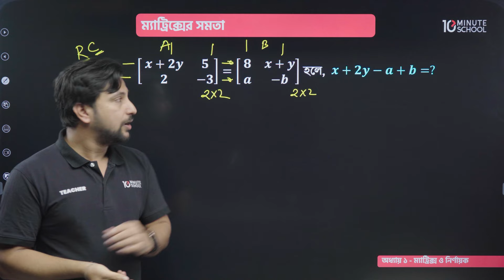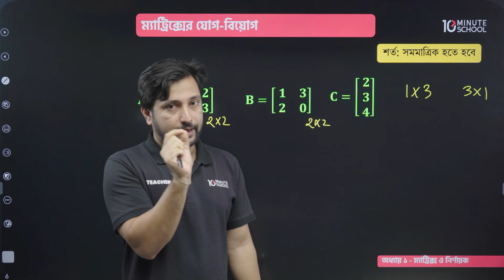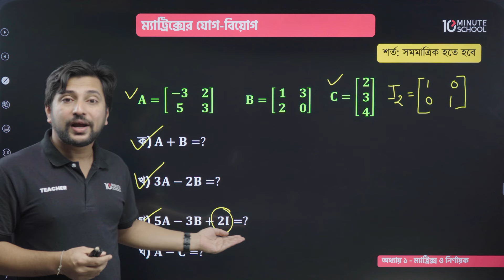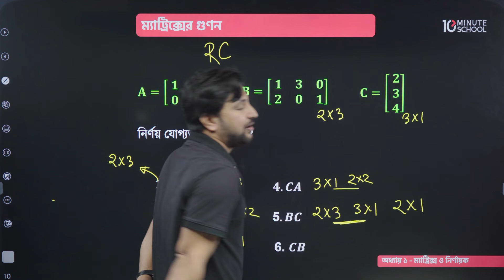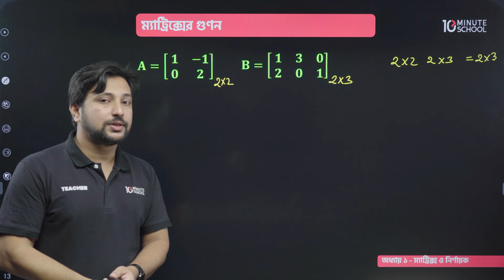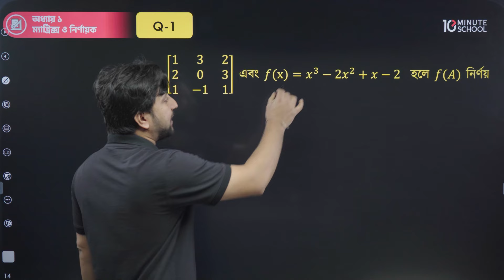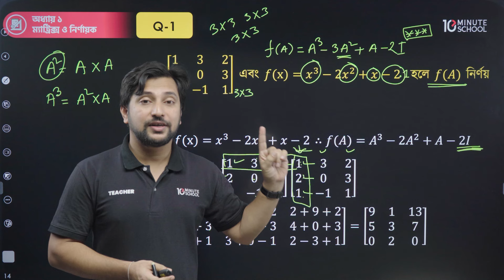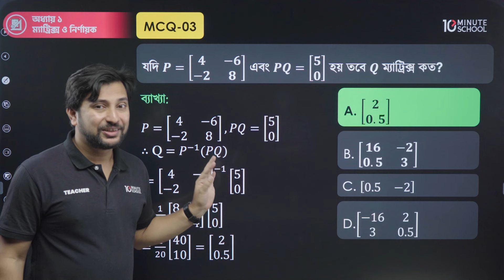ম্যাট্রিক্সের সমতা, গুণন যোগ্যতা ও গুণ পদ্ধতি | Matrix Multiplication | HSC Higher Math 1st Paper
এখনও যদি তোমার ম্যাট্রিক্স থেকে আসা ম্যাথগুলো করতে কারো সমস্যা হয়, তাহলে এই ক্লাসটি তোমার জন্যই! কারণ এক ক্লাসেই আমরা ম্যাট্রিক্স থেকে আসার মতো প্রশ্নগুলো কিভাবে সলভ করতে হয় কিংবা MCQ-তে আসার মতো ছোট ছোট অংকগুলো কিভাবে সলভ করা যায়, সেসব নিয়েই আলোচনা করবো!

HSC 2026 এর Lecture Sheet, Suggestion, Live Class Slides, Quetion bank সকল বিষয়ের সম্পূর্ণ ফ্রি পিডিএফ পেয়ে যাবেএই ফর্মটি ক্লিক করে 👉

এছাড়াও A+ পাওয়ার মিশনে শুরু থেকেই এক ধাপ এগিয়ে থাকতে এখনই যুক্ত HSC 26 Free A+ Preparation